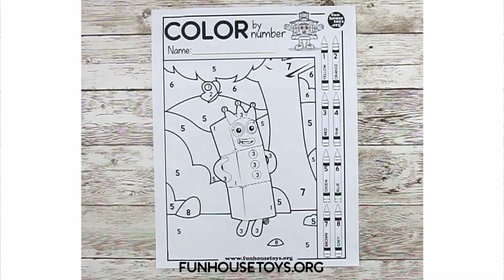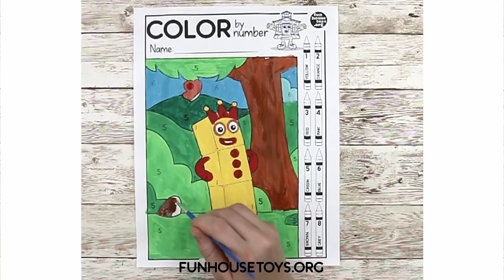New Numberblock 3 from Numberblocks | Fun House Toys | Learn to Count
Hi Friends! We are reviewing today this fun coloring book from Fanversity. These pages are perfect for hands-on learning while having fun coloring your child's favorite cartoon. Big areas to color-in and thick lines make it easy for kids to practice fine motor skills.

If you are looking for more fun educational printables visit our You will find a wide selection of coloring, learning and crafting pages for kids.